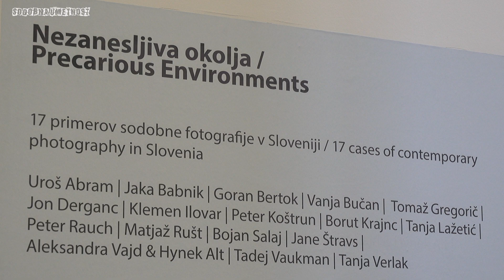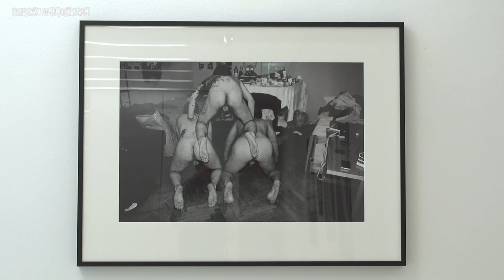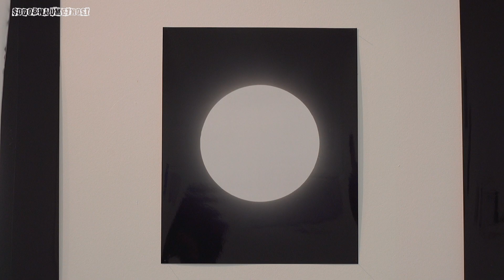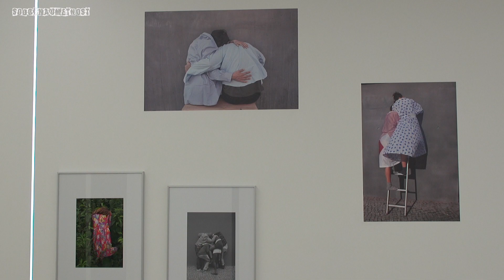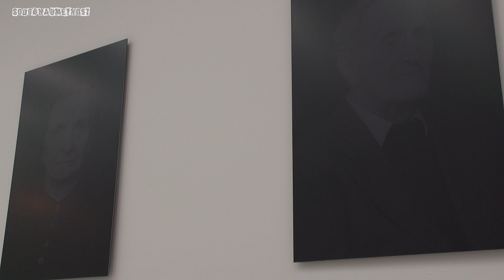NEZANESLJIVA OKOLJA / 17 PRIMEROV SODOBNE FOTOGRAFIJE V SLOVENIJI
Precarious Environments. 17 Cases of contemporary Photography in Slovenia.
Uroš Abram, Jaka Babnik, Goran Bertok, Vanja Bučan, Jon Derganc, Tomaž Gregorič, Klemen Ilovar, Peter Koštrun, Borut Krajnc, Tanja Lažetić, Peter Rauch, Matjaž Rušt, Bojan Salaj, Jane Štravs, Aleksandra Vajd in Hynek Alt, Tadej Vaukman, Tanja Verlak
 Predstavitvi sodobne fotografije v Sloveniji smo namenili dvorano sredi razstave del iz zbirke Arteast 2000+; slednja predstavlja umetnost vzhodnoevropskih držav od šestdesetih let do danes in tako pokriva različna obdobja in različne pogoje, ki so sooblikovali naše subjektivnosti. 17 primerov sodobne fotografije v tej navezavi posredno ponuja razmislek o sodobnem okolju in o tem, kako nas je to oblikovalo s pogoji dela in življenja v različnih sistemih v zadnjih šestih desetletjih, od socializma preko tranzicije do zdaj že vse obvladujočega kapitalizma, ki brez prevzemanja odgovornosti za posledice prilagaja svet svojim interesom in profitom.
 V postavitvi predstavljamo 17 umetnikov s področja sodobne fotografije v Sloveniji. Skupna nit razstavljenih fotografskih del so podobe in situacije, ki dajejo vtis nezanesljivega okolja in s tem odražajo tudi nezanesljivost obstoja v sodobni družbi.
 Nezanesljivo okolje je fragilno, pogojevano s konflikti in interesi moči, v njem končni izid ni le neznan, ampak težko predvidljiv ali sploh nepredvidljiv, saj je zunaj nadzora posameznika. Tako okolje je nestabilno, preteče, celo ogrožajoče. V njem se ne moremo več zanesti na trajne oblike človeških odnosov, ki postajajo vse bolj fleksibilni, niti na svoje prihodke, niti na svojo percepcijo aktualnega sveta, ki je nenehno motena z vse pogostejšimi dražljaji. Težko se zanesemo tudi na svojo preteklost in zgodovinski spomin, saj se spreminjata v instrument politike ali materialnosti odnosov, vse težje je v obstoječih pogojih razmišljati o tem, kako bomo živeli v prihodnosti. Vse to vpliva na splošno krizo identitete in občutek pripadnosti. To je povezovalni kontekst razstave, ki omogoča asociacijo med posameznimi deli; le-ta so bila izbrana tudi na podlagi lanskoletne in letošnje zbiralne politike Moderne galerije.
 Lastnost nezanesljivega je tudi to, da se bo zaradi splošne negotovosti najverjetneje zrušilo. Fazo dekonstrukcije po Derridaju sestavljata dve fazi, binarni opoziciji, ki sta vedno nestabilni, saj sta člena opozicije odvisna drug od drugega, zamenljiva in nedvoumna. Nekaj je morda prevladovalo, vendar je zaradi nekega razloga postalo negotovo, nevarno, nezavarovano in krhko. Obstoj je strukturiran v pogojih nasprotij, in tako je tudi krhkost lahko oboje, obetavna in preteča hkrati, saj kaže na možnost sprememb in posledično lahko pomeni tudi grožnjo prevladujočemu redu.
Teme razstavljenih fotografij se gibljejo od narave, kulture in družbe do dekonstrukcije samega fotografskega medija. Pri tem umetniki raziskujejo politične, travmatične ali vsaj neudobne primere.

The common thread running through the exhibited works by 17 contemporary photographers is the images and situations that produce the effect of precarious environments, thus echoing the precarity of life in contemporary society.
 A precarious environment is fragile, conditioned by conflicts and interests of power, and its end result is not only unknown but also difficult to predict or is altogether unforeseeable, since it is beyond the individual’s control. Such an environment is unstable, ominous, even dangerous. One can no longer rely on the permanence of human relationships, which are becoming increasingly flexible; nor on one’s income or even having one; nor on one’s perception of the world, which is constantly interrupted by the barrage of stimuli and distractions to which we are regularly subjected. Similarly, our past and our historical memory are hard to rely on, as they transform into instruments of politics or materiality of relationships, while thinking about how we might live in the future seems ever more daunting. All of this leads or contributes to a general crisis of identity and belonging. This is the unifying context of the exhibition that underlines the common elements among the works, which have also been selected based on Moderna galerija’s collecting policies both this year and last.
 Another characteristic of precarious environments is the likelihood of their collapse. According to Derrida, deconstruction is composed of two stages, two binary opposites that are always unstable, since the two parts of the oppositional relation are dependent on one another, exchangeable and ambiguous. Something may have been prevalent, but has become uncertain for some reason, dangerous, unprotected and fragile. Existence is structured according to the conditions that prevail between opposites, which means fragility can appear both promising and ominous at the same time, since it indicates a possibility of change and, as a consequence, represents a threat to the predominant order.